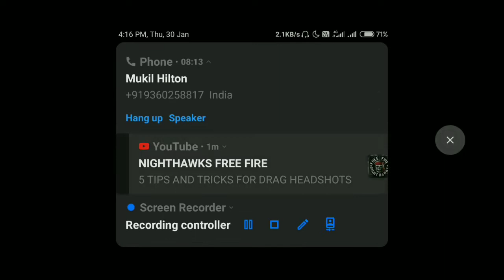PLAYING SOLO VS DUO IN MY LAGING MOBILE 😭😭(MADGAMERS)